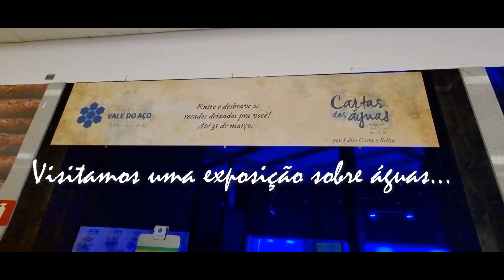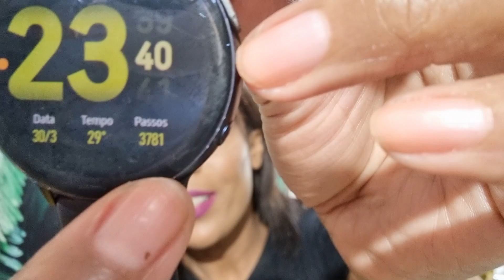VLOG ROTINA DA SEMANA, VIAGEM DE TREM, ROTINA FITNESS, CUIDADOS COM A PELE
Vlog de rotina, dicas de beleza, passeio de trem, rotina em família e cuidados com a pele. Confira tudo isso no nosso vlog da semana!
Post sobre Rotina de Skincare Dia e Noite que escrevi para mybest Brasil